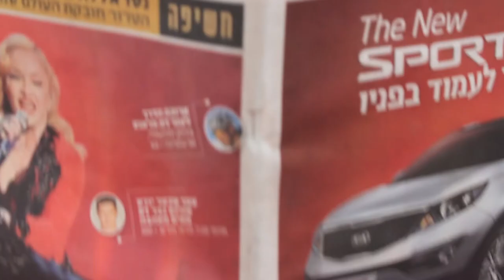Scary children trailer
pahad eloeim